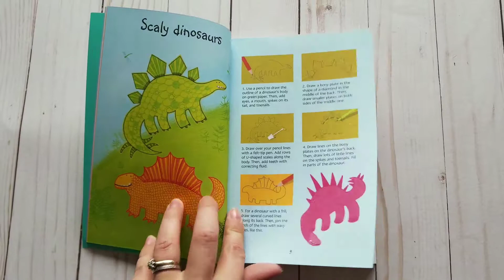Usbornes 50 Things to Draw and Paint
This is an inside look at Usbornes 50 Things to Draw and Paint. A delightful little how to book for the artist in your life!